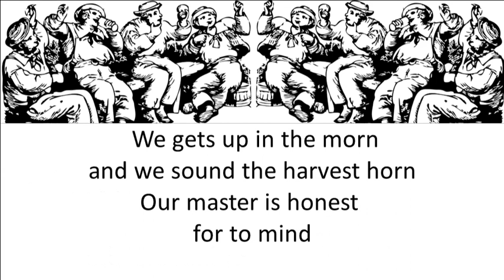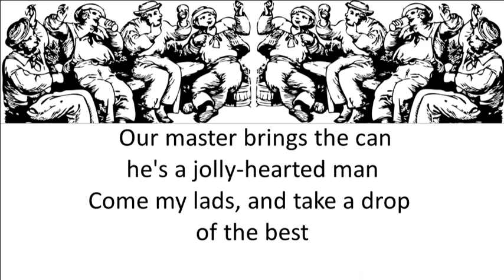Harvest Song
This is a song from the eastern counties where it was customary to waken the reapers ceremonially by blowing the "harvest horn".

The Odd Wednesday Men have been unable to meet indoors during the corona-virus national shut-down.  Instead we met in various gardens for socially distanced cups of tea and a few songs. The recording includes birdsong, wind gusts and the occasional over-flying spitfire.  This song was recorded on 4th November 2020 in PW's garden